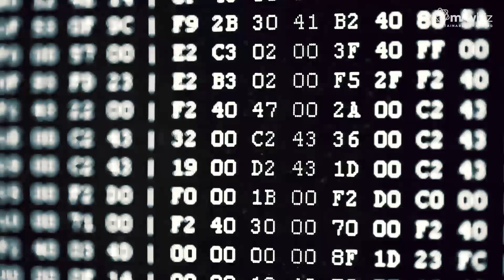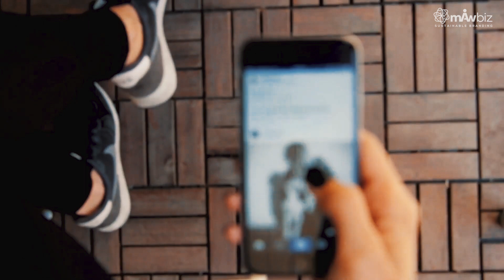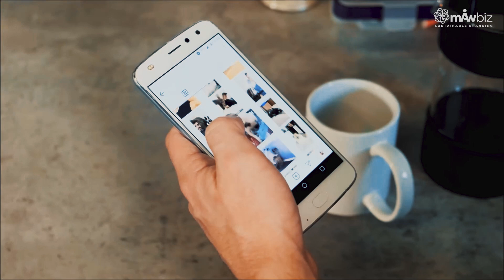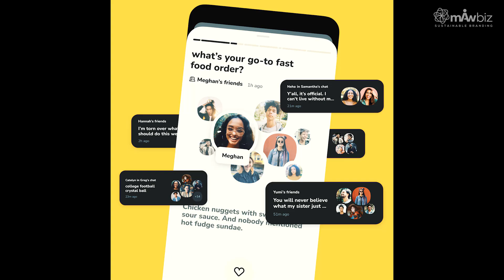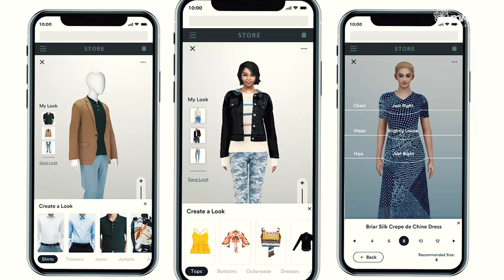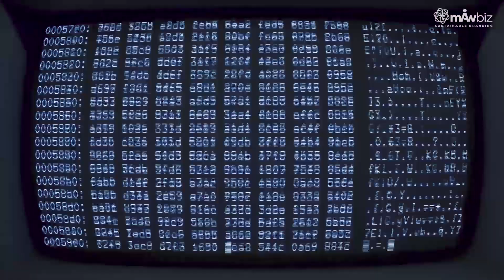Social Media 2030 and Beyond: What Lies Ahead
Social Media’s Evolution Over the Next Decade and What to Expect. Dive into the future of social media with our latest video, “Social Media 2030 and Beyond: What Lies Ahead.” Join us as we explore groundbreaking technologies like AI, VR/AR, and blockchain that are set to transform how we interact online. From AI-powered virtual influencers to immersive VR social spaces, discover how these innovations will revolutionize our digital experiences.

Chapters:
00:00 Intro
0:21 AI and Social Media
01:19 VR and AR
01:43 Blockchain Technology
02:19 New Niche Social Media Platforms
04:00 Implications for Users, Businesses and Influencers
05:52 Concluding Remarks

🔹 What’s Inside:
 • AI Integration: How artificial intelligence is personalizing your social media feeds and the emergence of AI influencers.
 • VR/AR Transformations: Experience the future with virtual concerts, AR shopping, and digital hangouts.
 • Blockchain Benefits: Understand the rise of decentralized social platforms offering greater privacy and control.
 • Niche Networks: Discover how specialized platforms cater to unique interests for more meaningful connections.
 • Impacts on Business and Influencers: Learn how businesses and influencers can leverage these technologies to create engaging and immersive content.

💡 Stay Informed: Don’t miss out on how these technologies will affect businesses, influencers, and everyday users like you. We break down the real-world implications and opportunities that lie ahead.

🗨️ We Want to Hear from You: What do you think the future of social media holds? Which platform do you think will dominate the next decade?

Check out our video on Tesla and Elon Musk’s projects by tapping the card in the corner or by following this